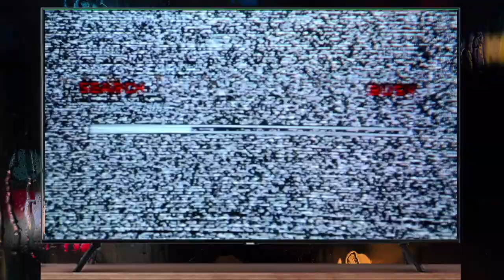VON WEGEN SPARKURS - Ampel gönnt sich gut 6000 Extra-Stellen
Die Ampel-Koalition hat den Haushalt für das laufende Jahr festgezurrt! Danach nimmt der Bund in diesem Jahr 139 Milliarden Euro neue Schulden auf.
Das ist das zweithöchste Defizit aller Zeiten!
Insgesamt können Finanzminister Christian Lindner (FDP) und seine Kabinettskollegen 496 Milliarden Euro ausgeben.

Vielen Dank für Euer Interesse. Bei Fragen oder Anregungen gerne ein Kommentar hinterlassen.

🤗 Danke für Deine Unterstützung via ₿itcoin: 1DSGiWsmvV9t7YH6XqPAuFqFCVxszUbu1T